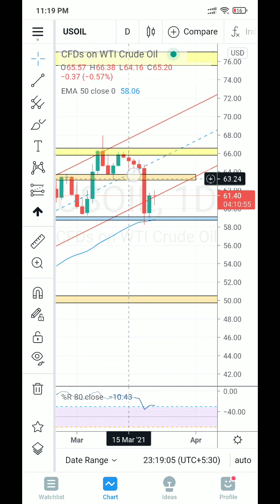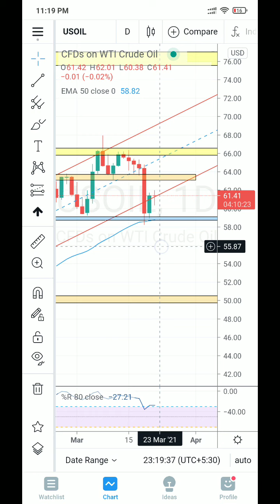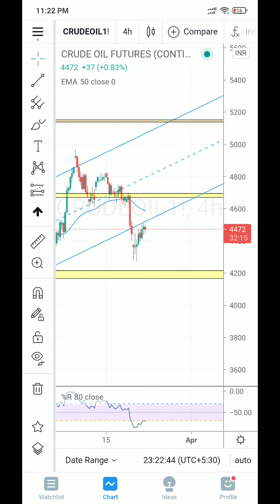Crude oil 🛢️🛢️🛢️ Technical & Fundamental Daily price Forecast in Tamil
To become my client:
IIFL Account Opening: Full futures with discount brokerage (Whatsapp )